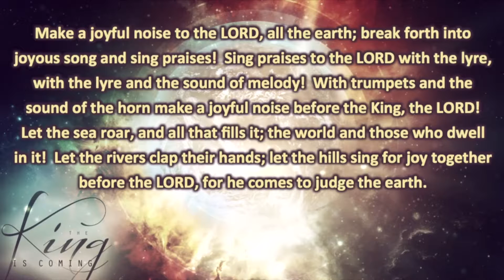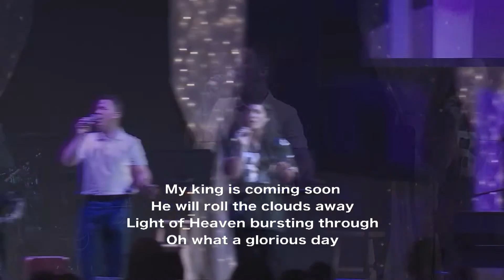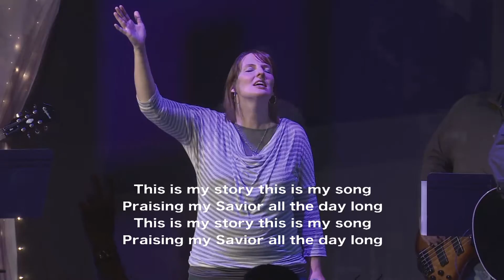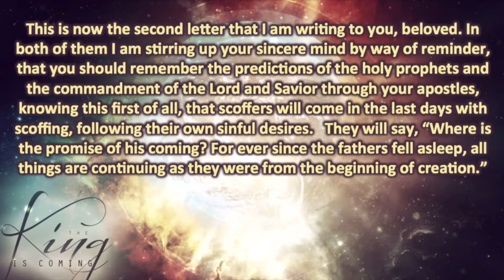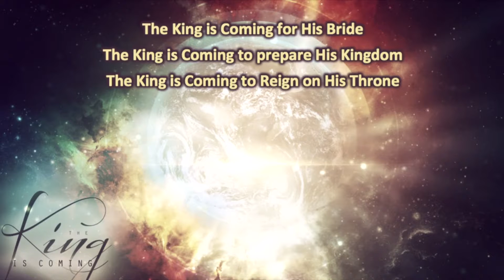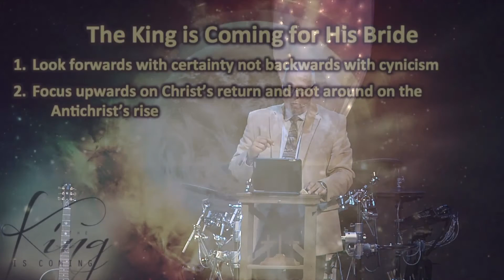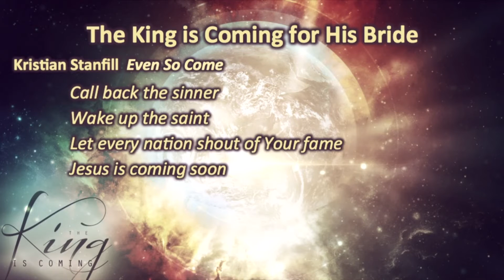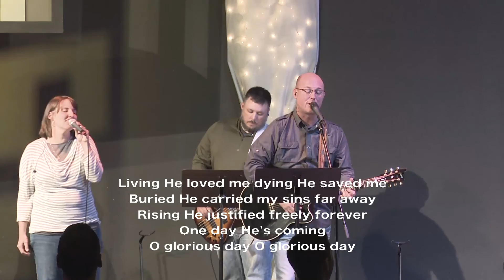2015 09 13 The King Is Coming for His Bride